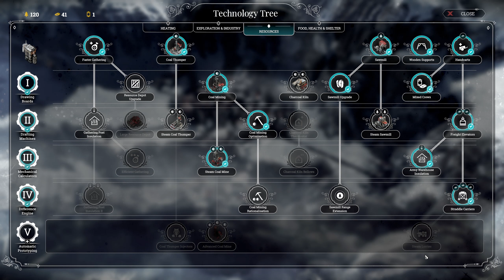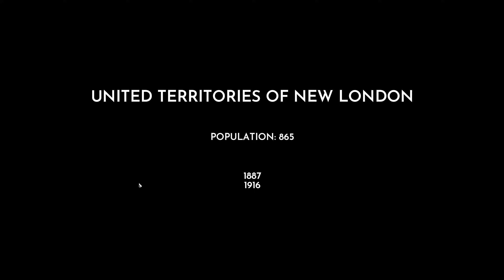Saving New London | Frostpunk On the Edge | Part 18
Frostpunk is a city-building survival videogame developed and published by 11 bit studios. Players take on the role of a leader in an alternate-history late 19th century, in which they must build and maintain a city during a worldwide volcanic winter, managing resources, making choices on how to survive, and exploring the area outside their city for survivors, resources, or other useful items. The game features several scenarios to undertake, each with their own stories and different challenges.

The game was initially released for Microsoft Windows in April 2018, but was later made available for PlayStation 4 and Xbox One in October 2019, and macOS in February 2021. The game received generally positive reviews upon release and sold over 3 million copies within three years of its release. 11 Bit studios has partnered with NetEase Games to release a port for iOS and Android titled Frostpunk Mobile.

A sequel, Frostpunk 2, was announced on August 12, 2021.

The player, known simply as "the Captain", starts out with a small group of survivors that consists of workers, engineers, and children, and several small caches of supplies with which to build a city. From there, players harvest coal, wood, steel and food in order to keep their society warm and healthy in the midst of fluctuating cold temperatures. Weather conditions and political turmoil can cause citizens to not want to work. In most scenarios, the city is centered around the generator, a coal-reliant steam engine that produces heat in a circular radius, which can be extended and intensified throughout the game, requiring greater coal input. The game emphasizes the need to prioritize buildings depending on the heat they require; houses and medical facilities will require close placement to the reactor, lest the player face outbreaks of frostbite and illness. Medical facilities and hothouses will need to be kept above -20°C, or face being inoperable. Workplaces also need to be insulated, which can be achieved through heaters or steam turbines, or completely circumvented with the introduction of machine labor, or "Automatons".

The player has the option to use laws to regulate the productivity of their society at the cost of possibly raising discontent, e.g. allowing child labour or forcing temporary 24-hour shifts, but also laws to develop better healthcare like prosthetics or extra rations to the sick. In most scenarios, the player also has the option to increase the citizens' support either by "Order" which includes buildings and laws to enforce security, or by "Faith", which includes buildings and laws that implement a religion. These two paths can be continued to the point of fanaticism, with the "Order" path leading to a militaristic autocracy, while the "Faith" path leads to a total theocracy. With the final law on either path, the Captain is proclaimed absolute ruler, and the hope mechanic is discarded. In addition, a platform is constructed to execute "enemies" or "unbelievers" by scalding them to death with steam from the generator; the player may schedule an execution to lower discontent in their city. Adopting any of the last three laws of both paths will lead to the "Crossed the line" ending should the city survive, where the game remarks how humanity forsook its values in the quest for survival. 11BitStudios have mentioned multiple times that the Law system was designed to force players to weigh the choice between survival or humanity, creating a moral dilemma the game is based around.

Technology is another gameplay feature, with the ever colder environment forcing the city to adapt with better insulation, stronger reactors, better industrial output and more efficient machinery. Building a workshop structure allows the player to research technology and buildings that will make the city more efficient. The city can also construct a beacon to scout the surrounding frozen wasteland for additional survivors and resources.